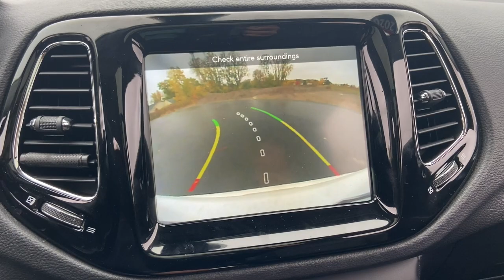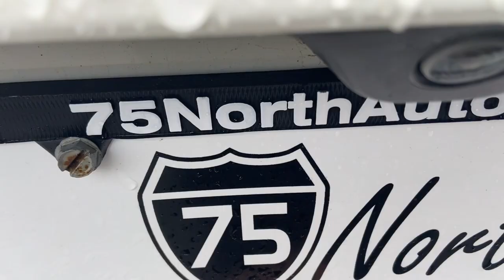2020 Jeep Compass Flint, Fenton, Grand Blanc, Swartz Creek, Flushing T168203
Billet Silver Metallic Clearcoat Used 2020 Jeep Compass Limited available in 1437 W. Hill Road, Flint, Michigan at 75 North Auto Sales. Servicing the Flint, Fenton, Grand Blanc, Swartz Creek, Flushing, MI area.

Compass Limited
2020 Jeep Compass Limited - Stock#: T168203

75 North Auto Sales
1437 W Hill Rd